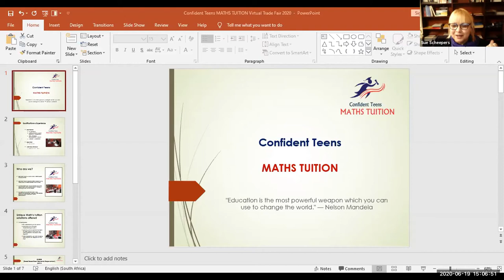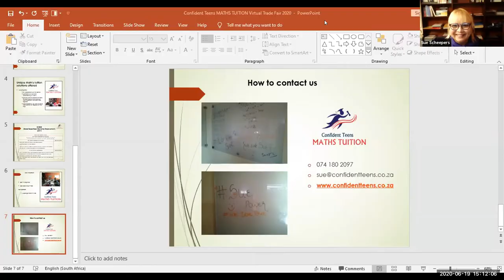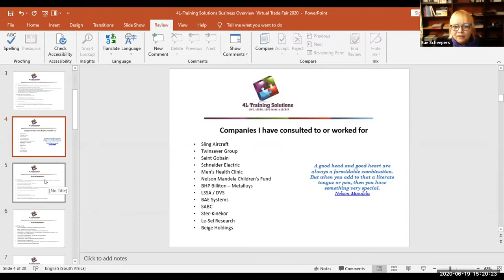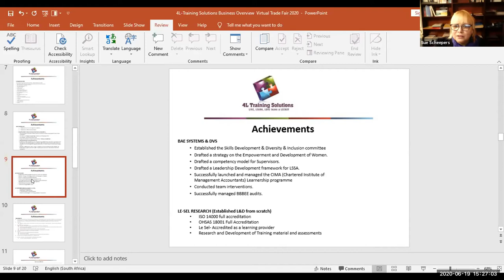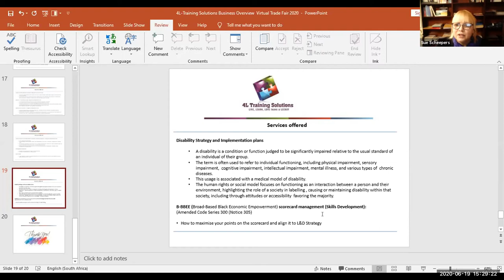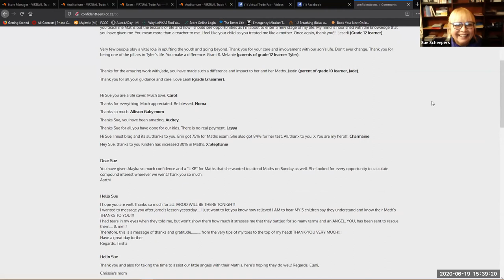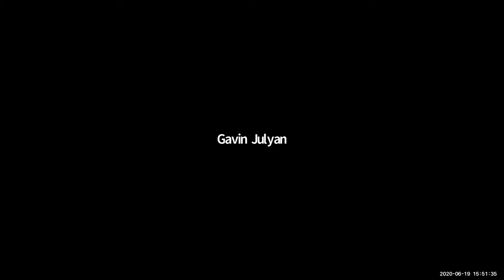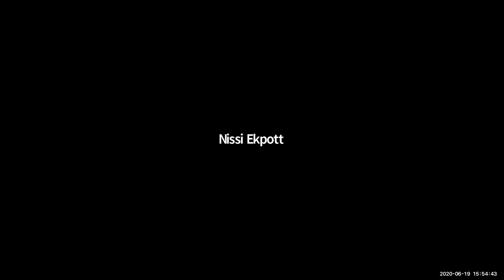Making Maths Cool Sue Scheepers presents Maths with a difference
VIRTUAL Trade Fair.africa is proud to present  Sue Scheepers Development Consulting
Maths Tuition and Learning and Development Consulting.